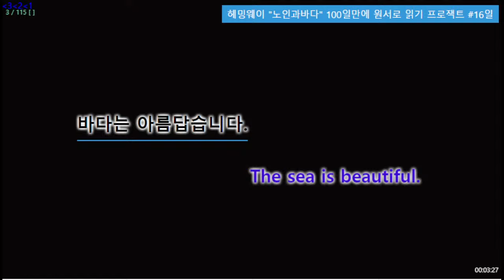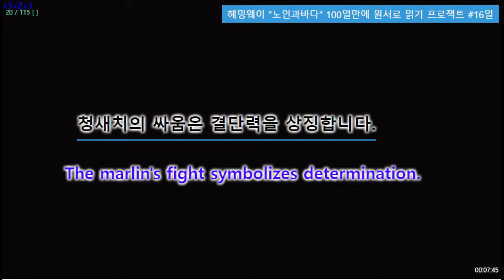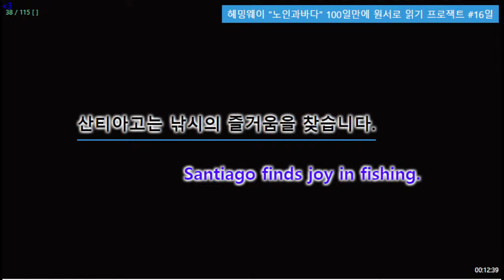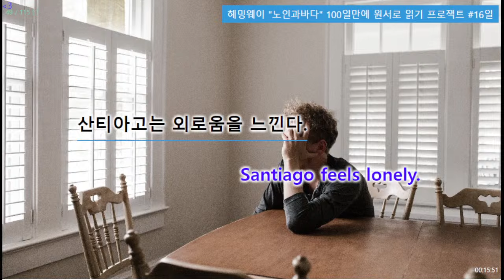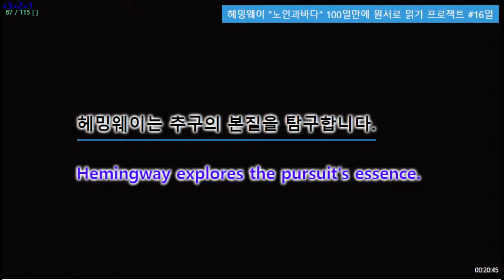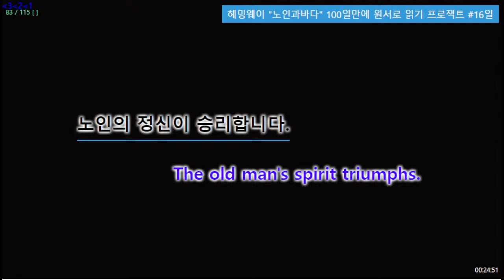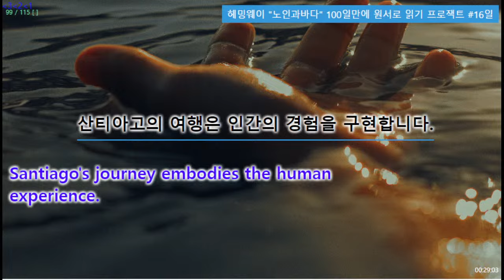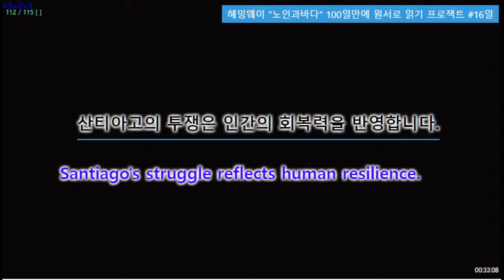헤밍웨이 "노인과바다" 100일만에 원서로 읽기 프로잭트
완전 왕초보. 하루 딱 5개 동사 500문장. 수면영어. 저절로 암기되는.
하루 5개 기초동사 잠자면서 스스로 암기
동사 1개당 1개의 예문. 스스로 문법을 알게되는 구조
매일 매일 강제로 반복 학습 시켜드립니다.
1개 단어당 1만번 사용해야 자신의 단어가 됩니다.